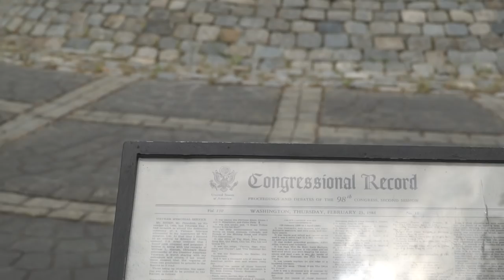JORDAN HANGO, CHASE DEHART, MAD MIKE & CHOCOLATE TRUCK - DROP THE PIN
We loaded the cars, set our sights on Wilmington, Delaware, and hit the road for a Drop the Pin. With Jordan Hango, Chase Dehart, Mad Mike, Joby Suender, John Yoh and Kevin Vannauker in tow, you already know it was a heavy sesh!

Video by Justin Benthien
Soul Crack
In short, we are the Ride BMX staff out on our own. We're building from the ground up and our goal is pretty simple. We want to continue what we love. We want to create great content, feature awesome riders, and contribute, push, and show why we love BMX. We sincerely appreciate any and all support... —Ryan Fudger, Jeff Zielinski, and Adam Watkins